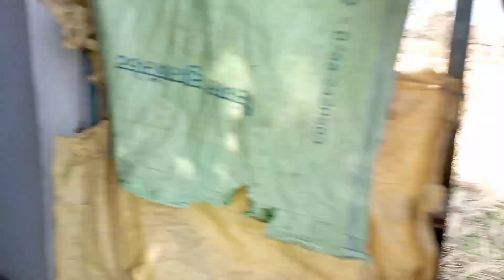अपना घर 😍,, MY home... new Vlog || क्या क्या है हमारे घर मे 🤔|| video pura dekhe... || Nikhil verma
rider boy nikhil and nikhil vlog... YouTube channel ❤. ...

id - _call_me_nikhil_rider__